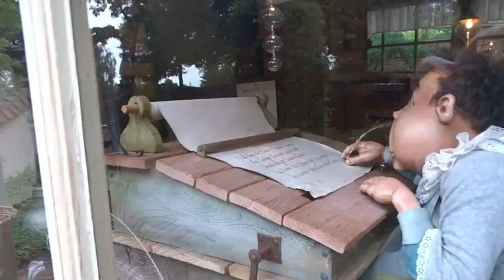Volk van Laaf in de Efteling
Het Volk van Laaf is een attractie in het Nederlandse attractiepark de Efteling. Het dorpje met een monorail is ontworpen door Ton van de Ven. Op 15 juni 1990 werd de attractie opengesteld voor bezoekers van het park.[1] De bewoners van het dorpje Lavenlaar zijn Laven die in kleine huisjes wonen die de bezoekers kunnen bekijken.
Overal in het Lavenlaar zijn Laven te zien die bezig zijn met hun dagelijkse bezigheden, waaronder bier brouwen, lesgeven en brood bakken. Deze activiteiten zijn te bezichtigen in hun huisjes en in de openlucht bij bomen of aan de oever van een riviertje. Bezoekers lopen door de huisjes, over kleine paadjes, een wankelbrug en stenen in het water en maken op die manier kennis met het leven van de Laven.
Door het dorpje loopt een hoger gelegen monorail met een lengte van 450 meter. De bezoekers nemen plaats in speciale Lavenkarretjes en worden hierin door het dorp rondgeleid. De karretjes hebben allemaal aparte namen zoals Laf en Len.